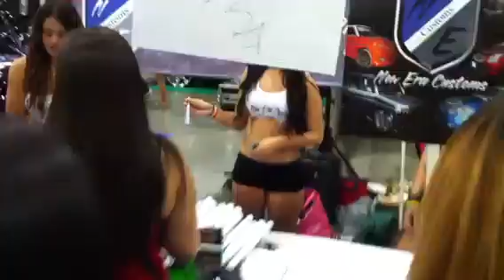DUB SHOW Los Angeles 8/26/12 just walking around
Dub show 8/26/12 Los Angeles convention center